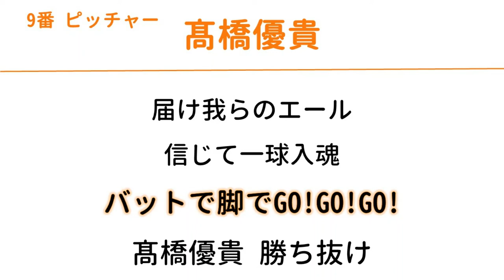立岡×〇〇 バットで脚で1-9 【合体応援歌】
巨人・立岡選手の応援歌の特徴的なフレーズ「バットで脚でGO!GO!GO!」をふんだんに盛り込んだメドレーです。

6吉川尚
5脇谷
4仁志
7岡本和
9亀井
3中井
8橋本
2實松
1髙橋優